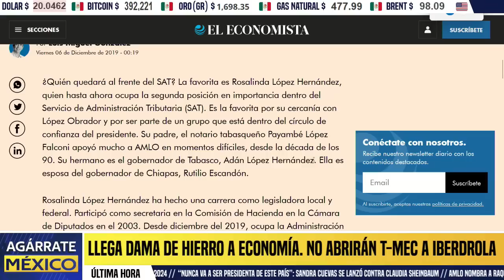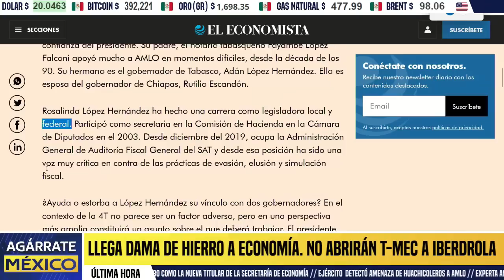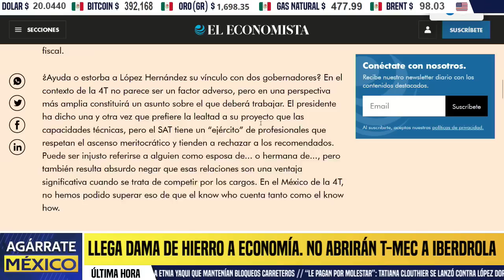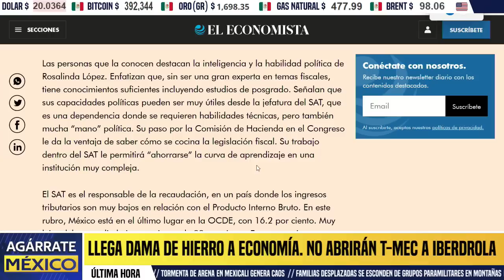OPOSICIÓN EN SH0CK! HERMANA DE ADÁN IRÍA AL SAT. IBERDROLA EN PROBLEMAS, SALINAS PLIEGO ENCOLERIZA